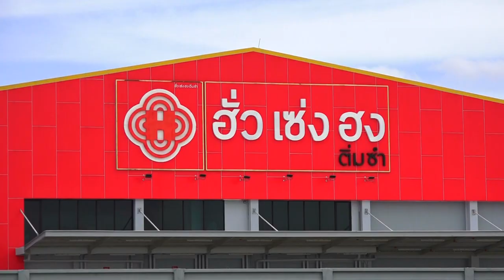ยากอย่างไร...ก็จะทำให้สำเร็จ กับคุณจิรวรรณ พิริยเลิศศักดิ์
"คุณแม่บอก เดี๋ยวมันก็ผ่านไปได้นะ
เราดูท่านเป็นตัวอย่าง
มาตั้งแต่หุบเขาโพธิสัตว์ ไม่มีอะไรเลย
ไม่มีน้ำ ไม่มีต้นไม้...มีแต่ความแห้งแล้ง

Covid ทำให้ธุรกิจเราได้รับผลกระทบ
เราต้องจ่ายเงินเดือนทั้งที่เราไม่มีรายรับ
เราไม่มีเวลาทุกข์กับมัน
ต้องหาทางแล้วทำให้ได้
เหมือนที่ธรรมะคุณแม่ท่านบอกเราเสมอ"

คุณจิรวรรณ พิริยเลิศศักดิ์
ผู้บริหารธุรกิจร้านอาหาร "ฮั่วเซ่งฮง"

คุณมุ่ย จิรวรรณ พิริยเลิศศักดิ์ ผู้บริหารธุรกิจร้านอาหาร "ฮั่วเซ่งฮง" หนึ่งในอาสาสมัครเสถียรธรรมสถาน มาหลายสิบปี ในช่วงสถานการณ์โรคระบาด Covid 19 คุณมุ่ยเป็นหนึ่งคนที่ได้รับผลกระทบกับธุรกิจ
แต่ก็ใช้ธรรมะ และคำสอนจากท่านแม่ชีศันสนีย์ในการทำงานและฝ่าฟันอุปสรรคด้วยคำว่า "ยากอย่างไร. ก็จะทำให้สำเร็จ"